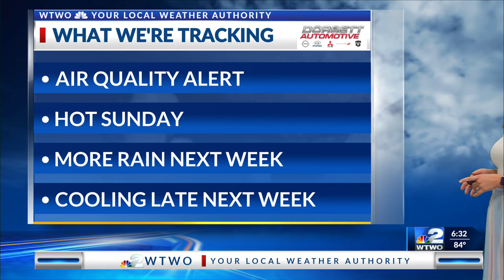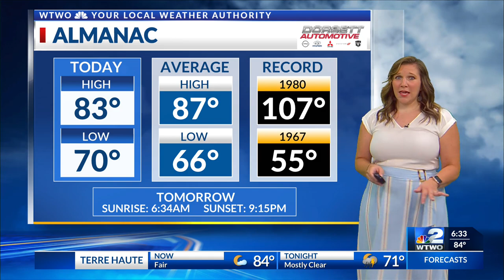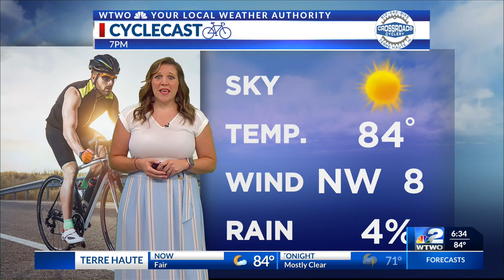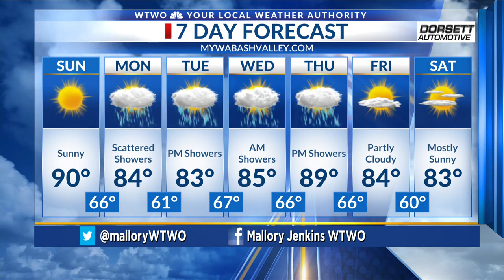Weekend 6pm weather 7/15/23